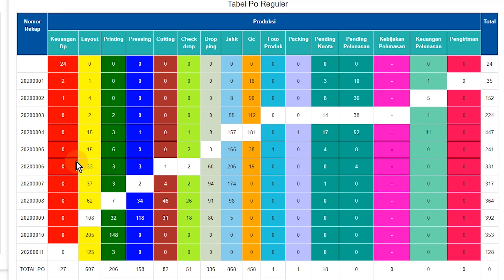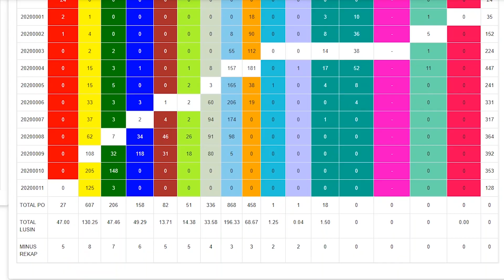UPDATE PRODUSI REGARSPORT - AKAN ADA KAIN YANG HABIS?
Like jika kamu suka, komen jika ada masukan, share kemedia sosial kalian,
Follow beberapa media social kami di:
CP REGARSPORT : 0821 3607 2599